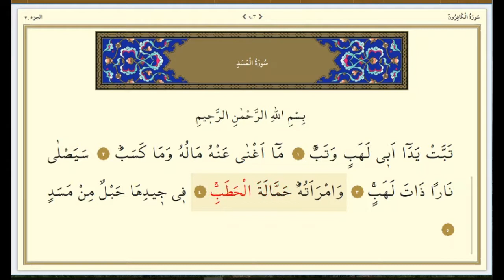TEBBET SURESİ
Mekke döneminde inmiştir. 5 âyettir. “Tebbet”, kurusun, kahrolsun demektir.
ebu lehebin elleri kurusun zaten kurudu.